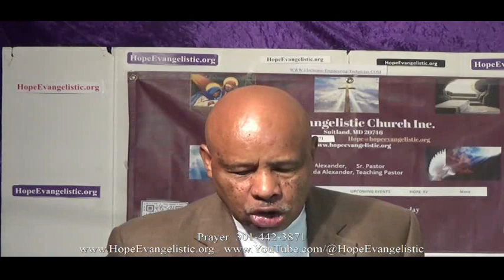Don't go to hell from the Church 2023 TV mpeg2video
No Conversion No Salvation